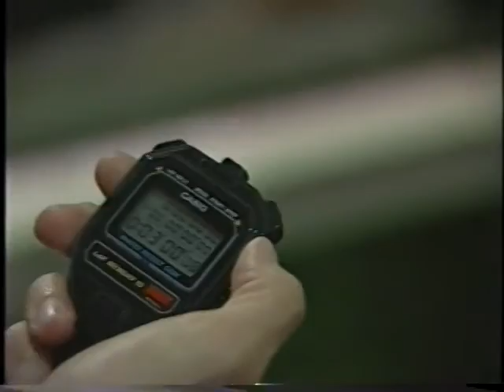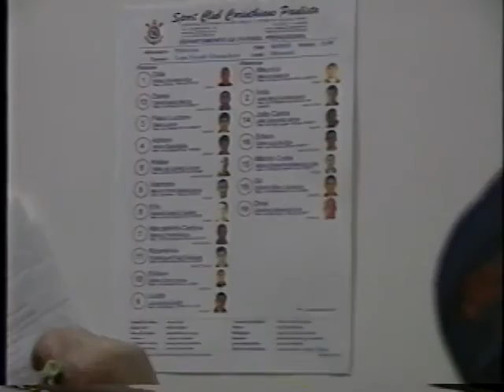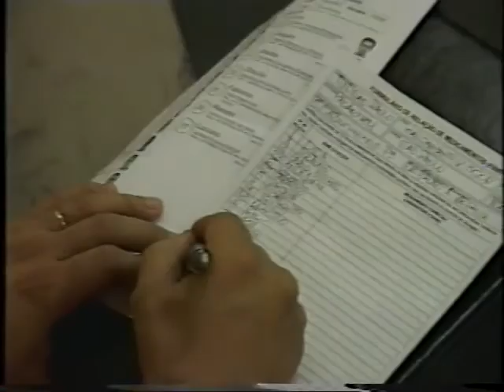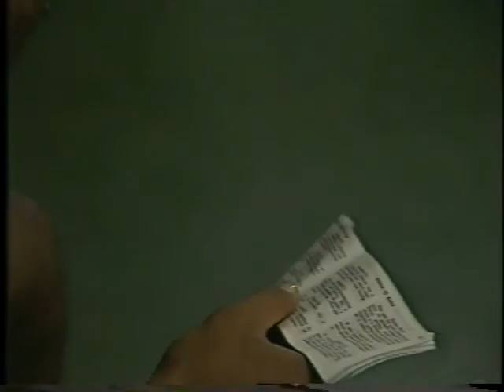CORINTHIANS CAMPEÃO 2002 - Copa do Brasil / Liga Rio-São Paulo